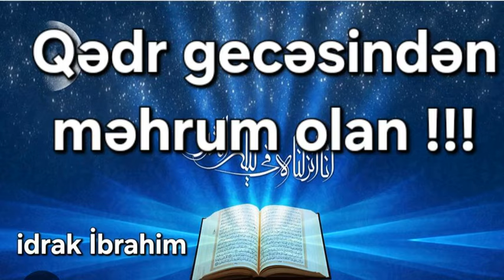Qədr gecəsindən məhrum olanlar !!!